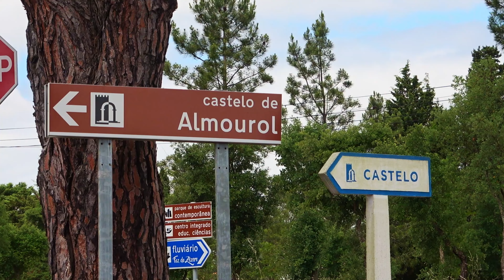Waves Of Baleal (4k)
Recorded in May 2024 in Baleal and the surrounding area.